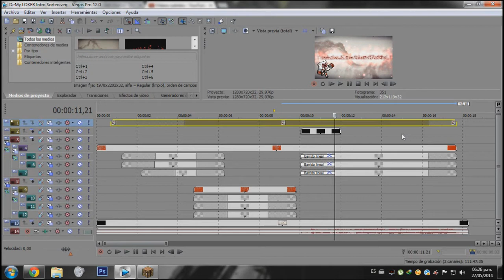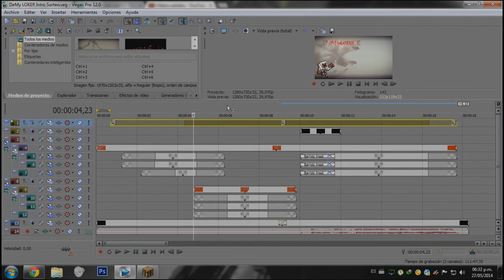Sorteo de Intro sony vegas pro 12 - DeMyLOKER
Dalalai :D

Si me queres agregar a skype:
Jdk_kpo

Preguntas frecuentes:

Cuantos años tenes?
 Tengo 23 Añetes :3

Porque reportas tantos hackers?
Porque me encanta hacerlo! Es como un trabajo para mi, ademas me encanta saber que estoy aportando al server que me gusta y convertirlo en un lugar mejor para todos para jugar bien y tranquilos! Libre de Hackers :D

Que texture pack usas?
Uno creado por mi, como todo lo de mi canal :3

Como se llama la cancion de tu intro?

A que te dedicas Fuera de youtube?
Actualmente me dedico a armar y reparar pc's y redes tanto a domicilio como en mi hogar :3

Te puedo agregar como amigo?
Por supuesto que si :D

Grabamos algun dia una serie?
Me encanta la idea, el tema es arreglar bien con quienes y los dias y horarios, ya que siempre estoy en skype con mi team de MCSG XD

Como es que el copyright no bloquea tus videos con musica?
Simplemente hay que buscar un tema de musica que no esta demasiado exigido por el maldito copyright xD

Mi PC no se consideraria una Gamer al dia de la fecha pero realmente para los juegos de hoy en dia se la banca bien :D
Procesador: AMD FX 6300 6x 3.5Ghz c/ Cooler Spinq Thermaltake
Ram: 8 GB
Placa de video: Ati AMD Raedon HD 6670 1GB Gddr5

Grabe un hacker, como lo reporto?
1ro y principal asegurarte que sea un hacker, aprende a reconocerlos mira videos de hackers y aprendete los nombres de los hacks para dar un reporto bien informado, ya que muchas veces la gente reporta a alguien simplemente porque lo mato y cree que uso hacks cuando en realidad estaban en un momento de lag o simplemente el jugador es bueno.
Tenes que registrarte y luego llenas la forma con el nombre del jugador y los hacks que esta usando, por ultimo adjuntas el link del video previamente subido a youtube o una pagina similar. Le das al boton verde de abajo que dice "create thread" y listo! Cuando un mod lo vea te dira si el jugador sera procesado a ban o si las pruebas no son suficientes para ello.

Puedo unirme a tu team?
No es algo que yo decida, es decision de todos y de cada uno, seria cuestion de que todos se conozcan y si todos o por lo menos la gran mayoria este de acuerdo.

Ip de los MCSG: us.mcgamer.net
                         eu.mcgamer.net
                         ca.mcgamer.net
                         au.mcgamer.net
                         as.mcgamer.net

El servidor es premium :D

Tags adicionales (Ignoralos):

los juegos del hambre español, hunger games, minecraft survivalgames, minecraft survival games, hungergames, garrys mod prop hunt, gameplay, no armor challenge, no chest challenge, free intro template sony vegas, free intro template after effects, no plugins needed